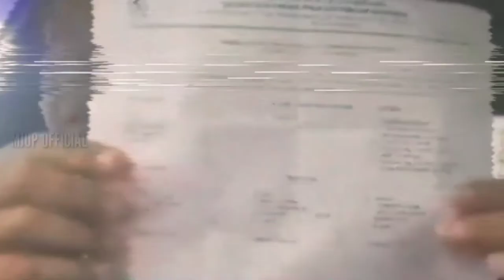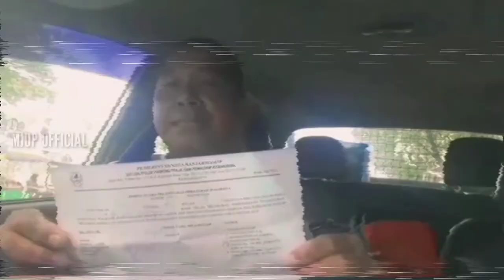SENDIRI DALAM MOBIL TAK PAKAI MASKER KENA DENDA !!! | CURHATAN BAPAK INI VIRAL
Laki-laki tersebut heran mengapa ia didenda padahal ia sendirian di dalam mobil.
Surat bukti denda diperlihatkan laki-laki tersebut ke arah kamera.

Diduga kejadian tersebut terjadi di Kota Banjarmasin, Kalimantan Selatan.
Hal itu diketahui setelah laki-laki tersebut menyebut Wali Kota Ibnu Sina yang merupakan pimpinan Kota Banjarmasin saat ini.